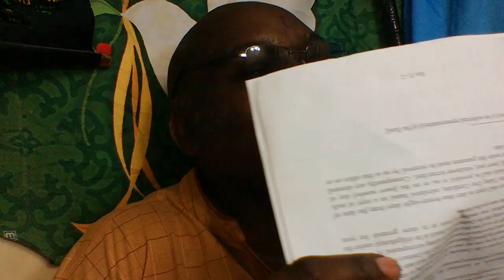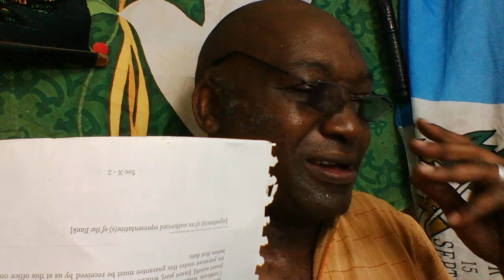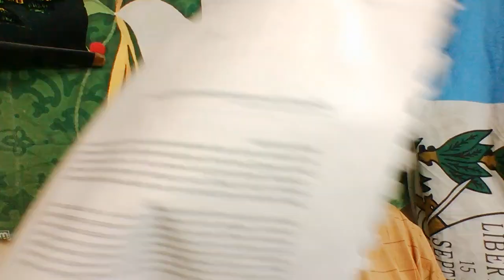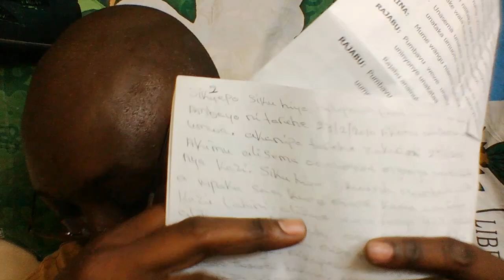MUME anaechoka haraka mnapofanyana muwezeshe namna hii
Usiwe kama mdoli ,wajibika kama mke na onyesha jinsi unavyojali burudani ya mumeo